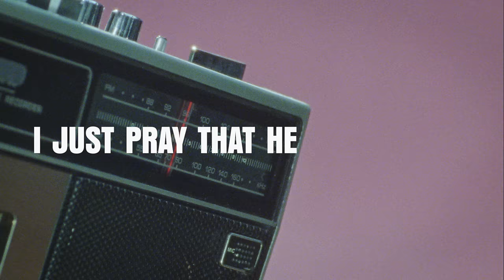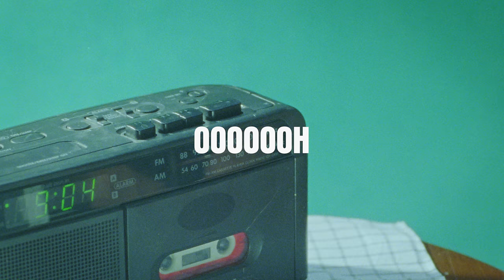Beyoncé - YA YA (Official Lyric Video)